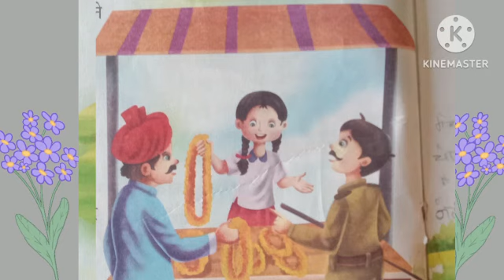फन लर्निंग#हिंदी कहानी